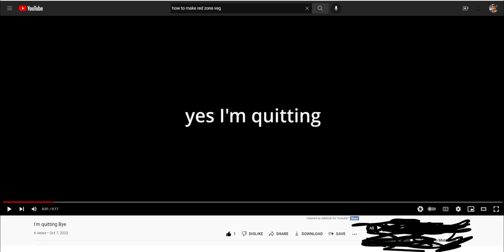My Reaction that Greeceball the Great is quitting YouTube!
NOOOOOOOOOOOOOOOOOOOOOOOOOOOOO! WHY ARE YOU QUITTING?! PLEASE DON'T QUIT! I LOVE YOU!